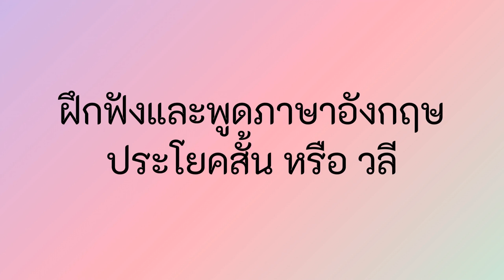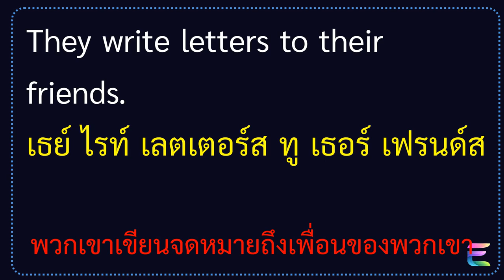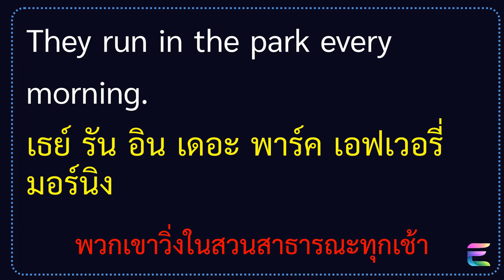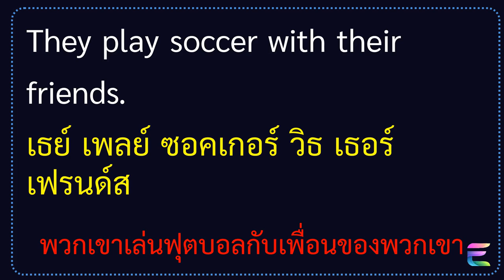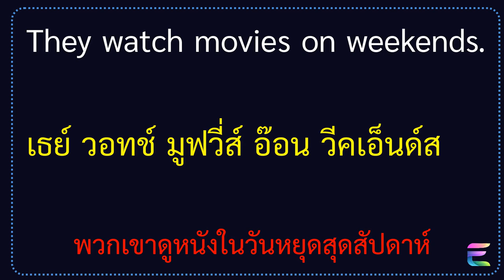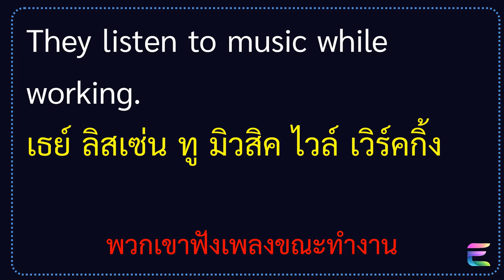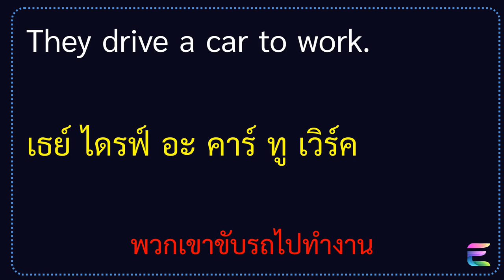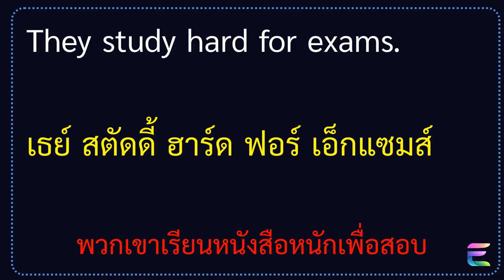ฝึกพูดภาษาอังกฤษ ใช้กริยาให้ถูกต้องกับประธานเอกพจน์และพหูพจน์ Subject + Verb + Object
สวัสดีค่ะทุกคน! 🙋‍♀️ วันนี้เรามาฝึกพูดภาษาอังกฤษกันเถอะ โดยเน้นไปที่การใช้กริยาให้ถูกต้องตามประธานที่เป็นเอกพจน์หรือพหูพจน์ 📝✨ การใช้กริยาให้สอดคล้องกับประธานเป็นทักษะสำคัญในการสื่อสารภาษาอังกฤษอย่างคล่องแคล่วและถูกต้อง 💪

ในวิดีโอนี้ เราจะได้เรียนรู้วิธีการเติม s หรือ es ที่ท้ายกริยาเมื่อประธานเป็นเอกพจน์บุรุษที่ 3 เช่น he, she และ it 🧐 และเราจะได้ฝึกใช้รูปกริยาปกติเมื่อประธานเป็นพหูพจน์หรือสรรพนามบุรุษอื่นๆ เช่น I, you, we และ they 😄

การฝึกใช้ประโยคเหล่านี้จะช่วยให้คุณสามารถสื่อสารในสถานการณ์ต่างๆ ในชีวิตประจำวันได้ดียิ่งขึ้น ไม่ว่าจะเป็นที่โรงเรียน ที่ทำงาน หรือในการสนทนากับเพื่อนชาวต่างชาติ 🌍 ยกตัวอย่างเช่น:

- He drinks water every evening. เขาดื่มน้ำทุกเย็น
- We drink water every evening. พวกเราดื่มน้ำทุกเย็น
- She writes letters to her friends. เธอเขียนจดหมายถึงเพื่อนๆ ของเธอ
- They write letters to their friends. พวกเขาเขียนจดหมายถึงเพื่อนๆ ของพวกเขา
- I read books before bedtime. ฉันอ่านหนังสือก่อนนอน
- You read books before bedtime. คุณอ่านหนังสือก่อนนอน
- He runs in the park every morning. เขาวิ่งในสวนสาธารณะทุกเช้า
- They run in the park every morning. พวกเขาวิ่งในสวนสาธารณะทุกเช้า
- She sleeps peacefully at night. เธอนอนหลับอย่างสงบในตอนกลางคืน
- We sleep peacefully at night. พวกเรานอนหลับอย่างสงบในตอนกลางคืน

เห็นไหมคะว่าไม่ยากเลย? 😉 ขอเพียงคุณฝึกฝนบ่อยๆ และจดจำกฎการใช้ให้ขึ้นใจ คุณก็จะสามารถใช้กริยาได้อย่างถูกต้องและเป็นธรรมชาติในการสนทนาภาษาอังกฤษ 👍 อย่าลืมฝึกพูดตามในวิดีโอนี้ และติดตามช่องของเราเพื่อเรียนรู้เคล็ดลับการพูดภาษาอังกฤษเพิ่มเติมกันนะคะ 😘 อย่าลืมกดไลค์ กดแชร์ และกดติดตามช่องของเราด้วยนะ เพื่อไม่พลาดวิดีโอฝึกภาษาอังกฤษดีๆ แบบนี้ค่ะ 🔔📺